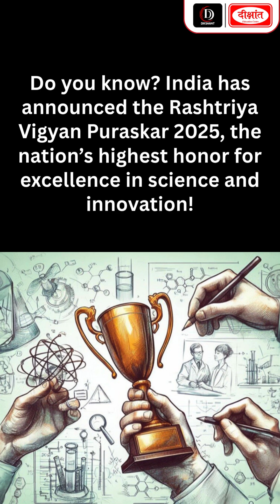Rashtriya Vigyan Puraskar 2025 Winners India’s Top Science Awards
Rashtriya Vigyan Puraskar 2025 honours India’s top scientists across 13 fields. The awards are presented in four categories: Vigyan Ratna, Vigyan Shri, Vigyan Yuva, and Vigyan Team Award. Prof. Jayant Vishnu Narlikar received the Vigyan Ratna posthumously, while the CSIR Aroma Mission Team won the Team Award. These awards aim to promote research, innovation, and scientific excellence in the country.

1. Sociology Optional New Batch Starts From:  𝐀𝐃𝐌𝐈𝐒𝐒𝐈𝐎𝐍 𝐎𝐏𝐄𝐍

2. General Studies English Medium New Batch Starts From: 𝐀𝐃𝐌𝐈𝐒𝐒𝐈𝐎𝐍 𝐎𝐏𝐄𝐍

3. 72nd BPSC Foundation Batch Starts From:  𝐀𝐃𝐌𝐈𝐒𝐒𝐈𝐎𝐍 𝐎𝐏𝐄𝐍